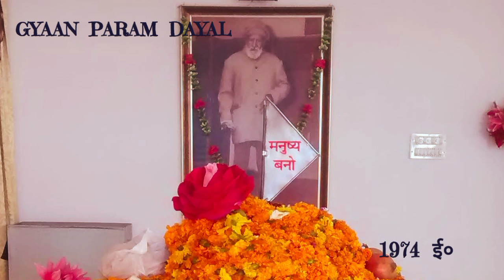BHAJAN ; शून्य समाध की लाई ताड़ी, महाशून्य सोये अखत्थ उपारी, ब्रह्म रे इंद्रि का शिखर सुहाना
राधास्वामी वाणी मानवता मंदिर होशियारपुर भंडारों माता जी |